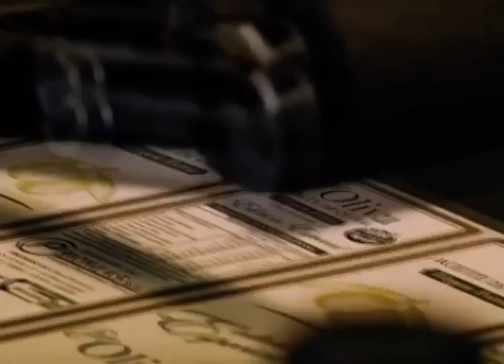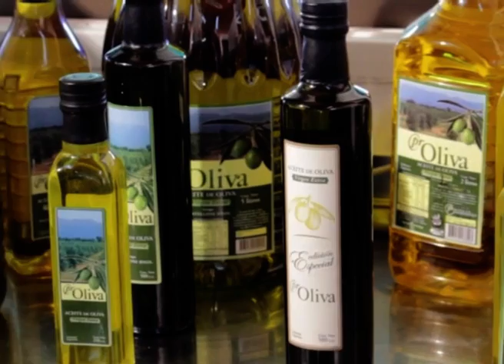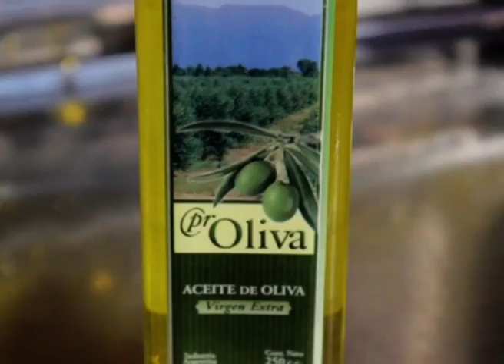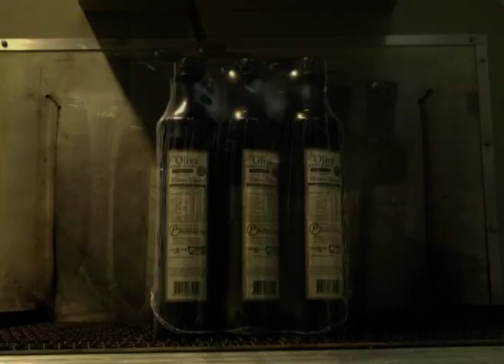La Rioja: Promas, producción olivícola que se complementa con ganadería (#717 2017-04-29)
En los agronegocios, la complementación es fundamental para poder aprovechar los subproductos de una actividad en insumo de otra. Es el caso de Promas, una empresa tradicionalmente vinculada a la producción de aceitunas y aceite de oliva que usa el orujo y las hojas del olivo para producir carne vacuna.

- Antonio Roque Morrone, Presidente de Promas
- Téc. Agr. Alejandro Di Giácomo, Administrador de Promas